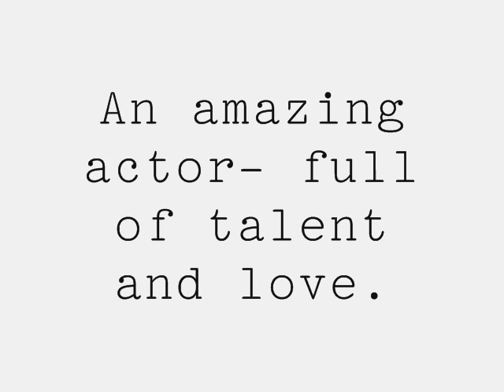Rest In Peace Heath Ledger Set to Mad World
Slideshow featuring pictures of Heath Ledger.
Sorry if this isn't the greatest thing ever, but I put it together pretty fast.